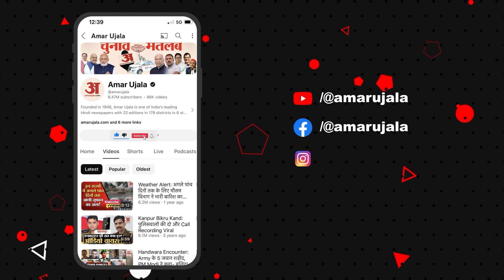Upendra Kushwaha: BJP MP Pradeep Singh के बयान को उपेंद्र कुशवाहा ने बताया 'निंदनीय' |Bihar Politics